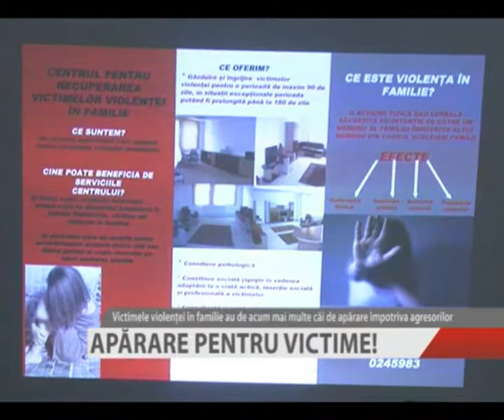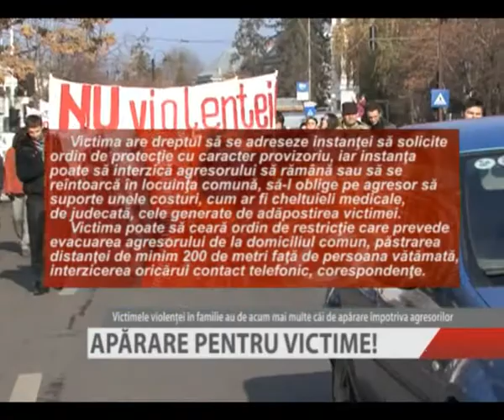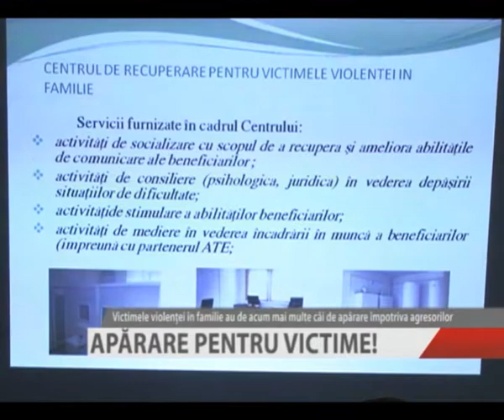APARARE PENTRU VICTIME